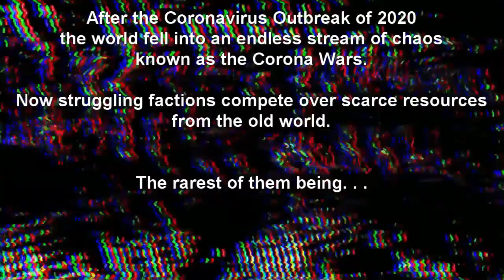The COVID-19 Toilet Paper War